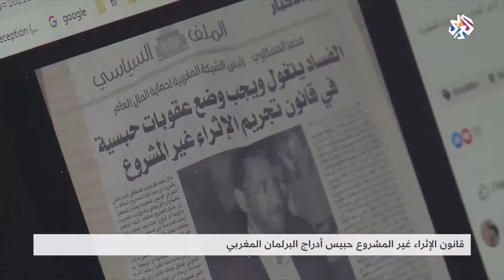قانون الإثراء غير المشروع حبيس أدراج البرلمان المغربي│شبابيك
ناقشت حلقة برنامج شبابيك أسباب تأخر البرلمان المغربي في حسم موقفه من قانون الإثراء غير المشروع الذي بقي حبيس أدراج البرمان.